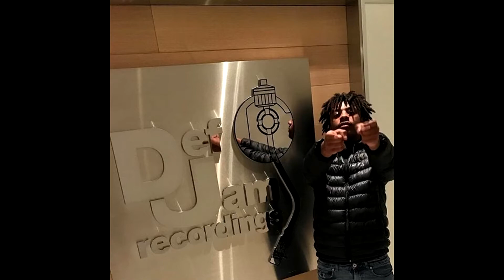*FREE* SPLURGE x YUNG GLIZZY x LIL $HORTY Type Beat (Prod. Skrilla)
~ Exclusive (WAV/MP3, No Tags, Full Ownership)= $60
~ Lease (Full Quality MP3/WAV) = $5

*Free* Non profit just add (prod.Skrilla) in song title